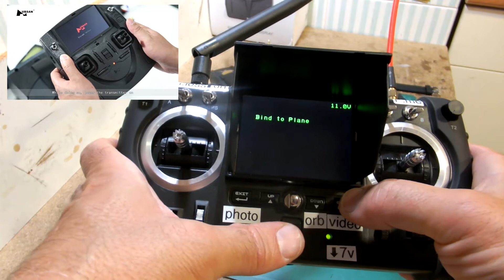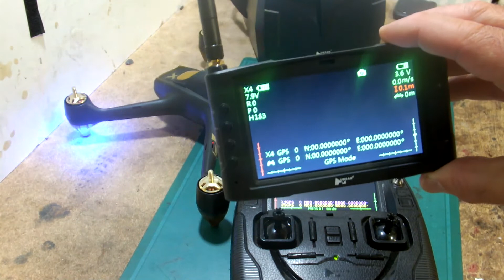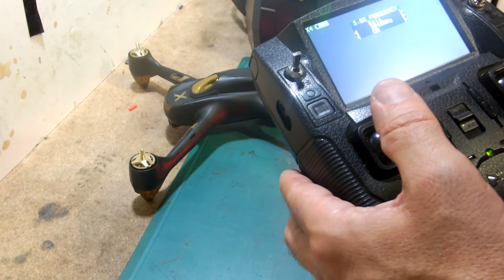The Advanced transmitter (H906A) can't work with the HS001 (Hubsan Video Goggles)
but The  Stabdard transmitter (H901A) and GPS Watch (HT006) can work with the HS001 (Hubsan Video Goggles)